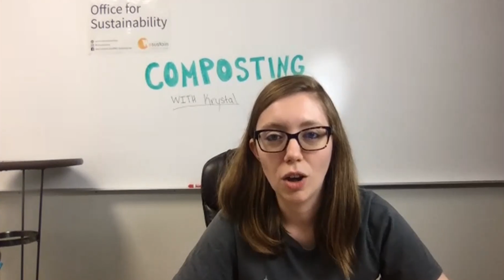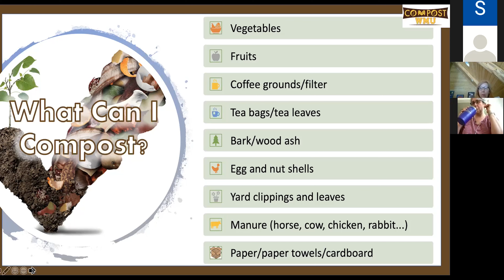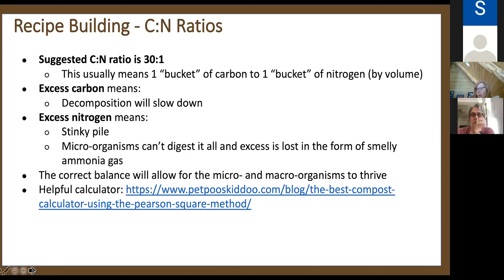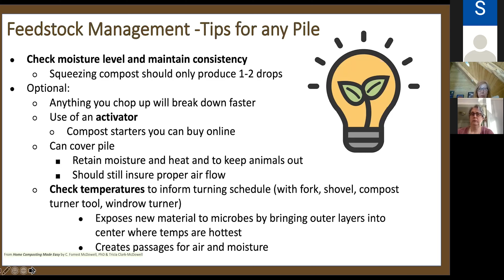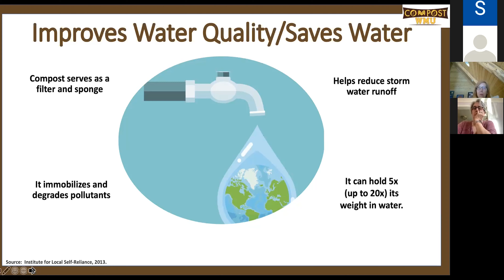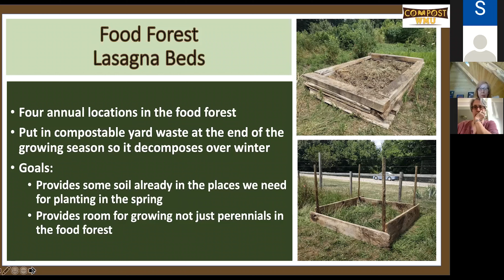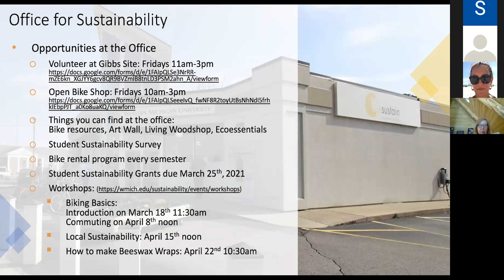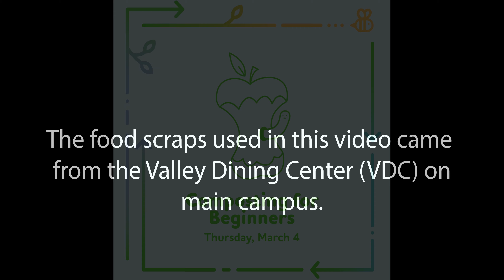Composting for Beginners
Curious about eliminating food waste? This workshop will cover the definition of composting, the benefits of composting, different composting methods, and how to create a DIY composting bin. Attendees will be able to turn their uneaten food into "black gold" while learning about current WMU composting efforts at the Gibbs Site.